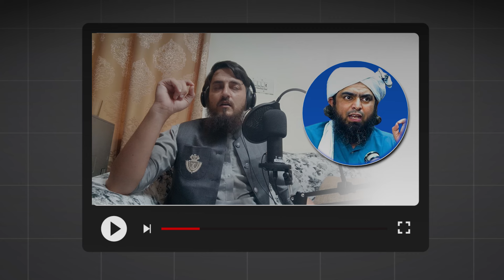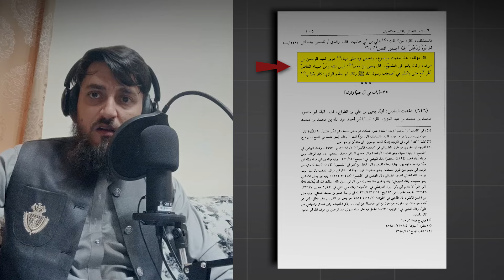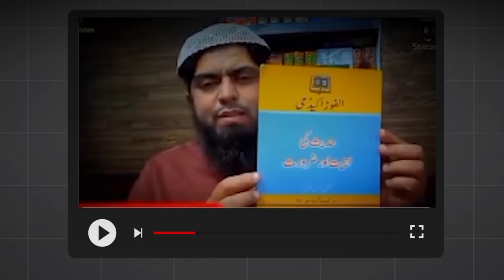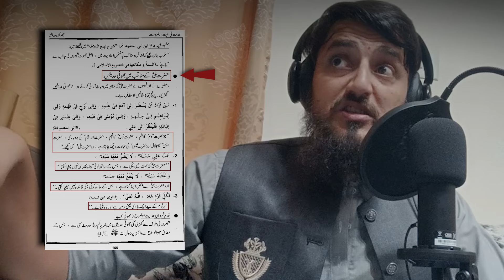EP#38 An Eye Opening Video | Ali Mirza ka Jhoot | Siraat e Hidayat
▶Watch Videos
👍Like Videos
💬comment on videos
𝑺𝒊𝒓𝒂𝒂𝒕 𝒆 𝑯𝒊𝒅𝒂𝒚𝒂𝒕